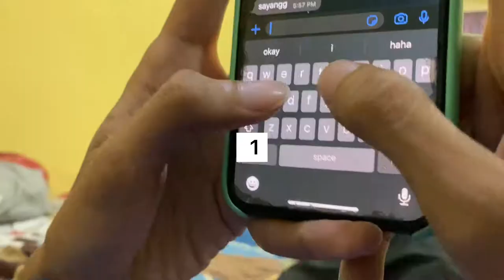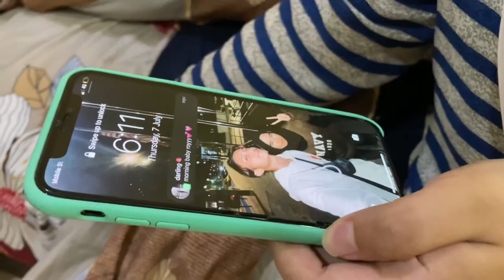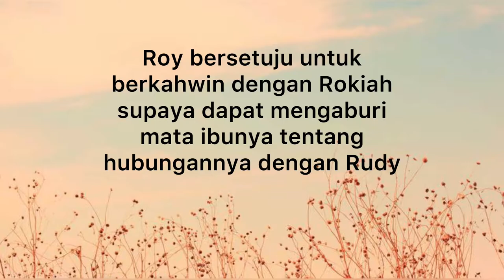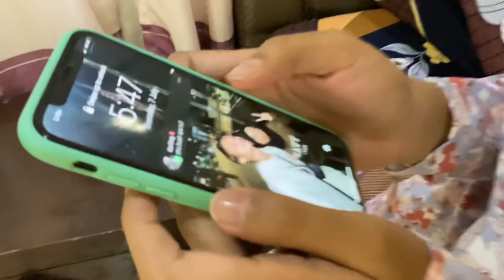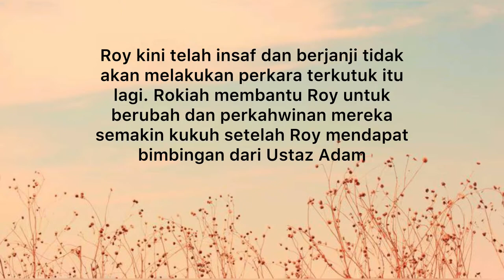🌈 LGBT short film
MPU3313 Family Issues in Malaysia

Lecturer: Ustazah Watini

Group members:
1. Muammar Haikal bin Muhafif
2. Muhammad Hafizuddin bin MadJohan
3. Nurul Fazliana binti Selamat
4. Aisyah Athirah binti Mohd Jabar